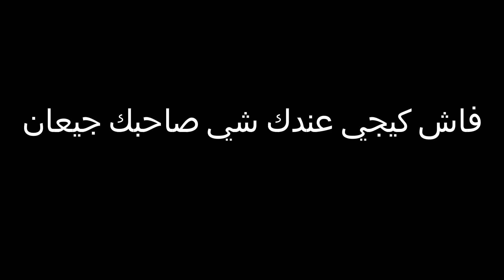فاش كيجي عندك شي صاحبك جيعان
جميع حساباتي في مواقع التواصل